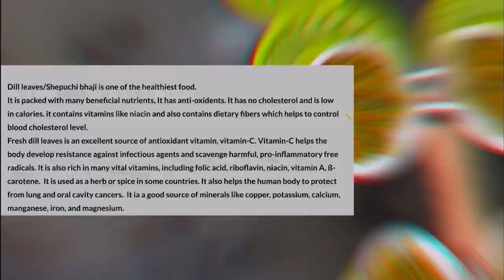How to make Dill Leaves | Suva Sabji | Shepu chi Bhaji | Maharashtrian Style शेपुची भाजी